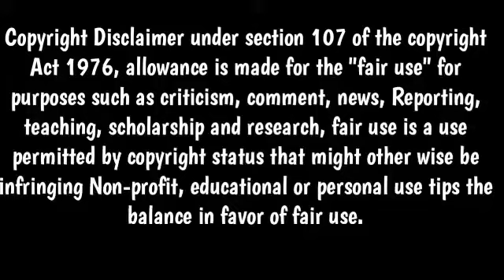Top 4 rear Pokemon in xyz series | Anime All tech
FOR POKEMON UPDATE
ANIME FACT
HOW TO WATCH
DOWNLOD LINKS

Hi pokefans
S
U
B
S
C
R
A
I
B
For more Amazing updates

@Anime all tech

Bay bay